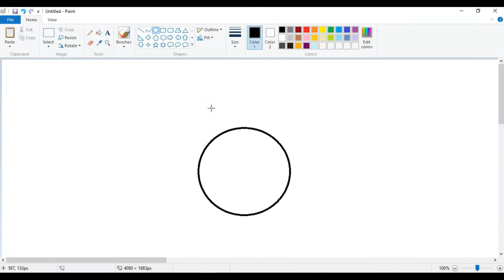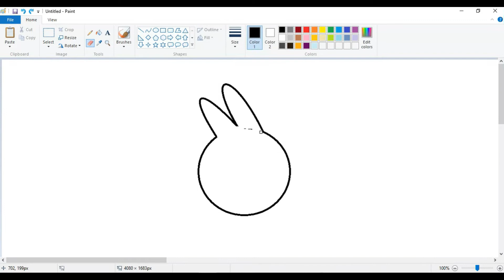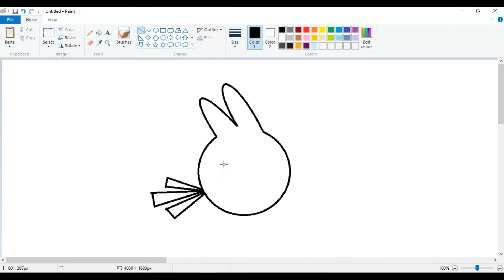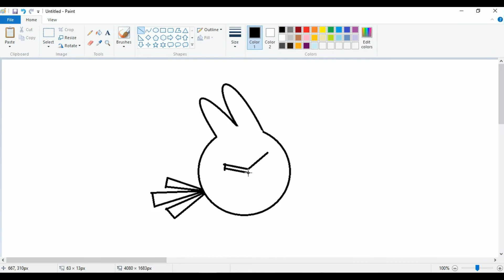How to draw angry birds in ms paint | how to draw angry bird | Draw and color angry bird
How to draw angry birds in ms paint | how to draw angry bird | Draw and color angry bird | By E Learning Grip